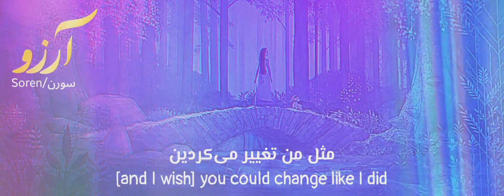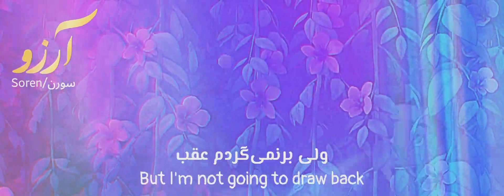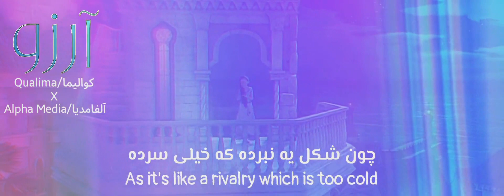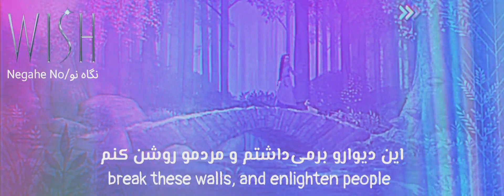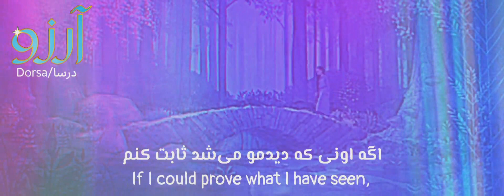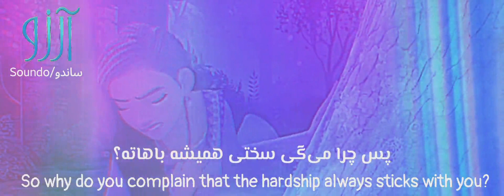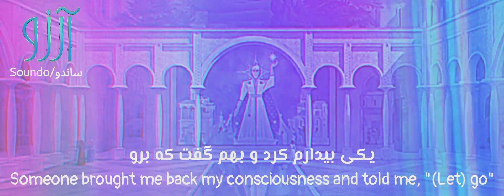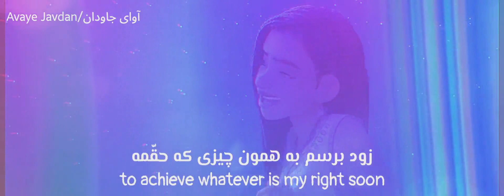This Wish - All Persian dubs (S+T)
[Timestamps] [Studio's name]: [Singer]

00:00 Soren: Mina Momeni/مینا مؤمنی
02:43 Qualima & AlphaMedia: Zohreh Dehrouyeh/زهره دهرویه
05:25 Negahe No: Farnoosh Rahimian/ فرنوش رحیمیان
08:07 Dorsa: ???
10:48 Soundo: Yeganeh Ramezani/یگانه رمضانی
13:30 Avaye Javdan: Mohaddeseh Mahboubi/محدثه محبوبی